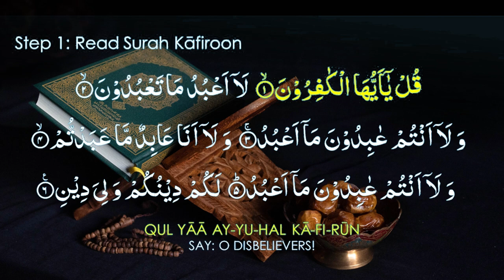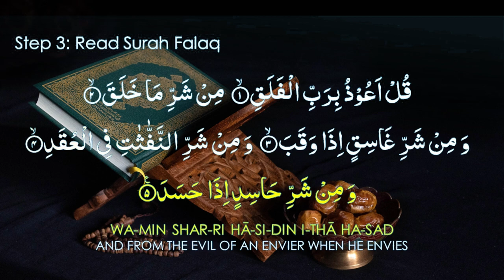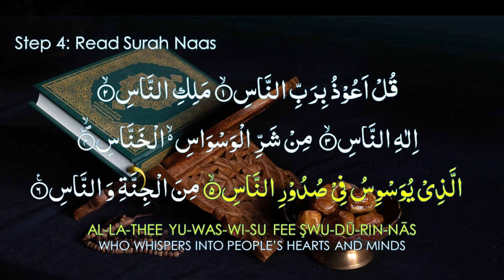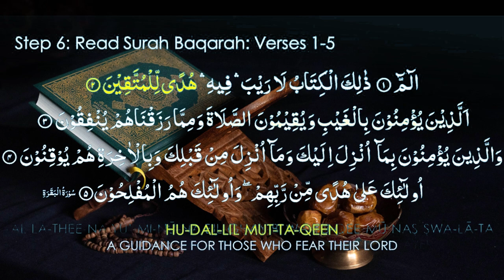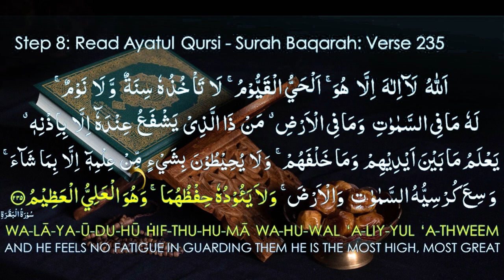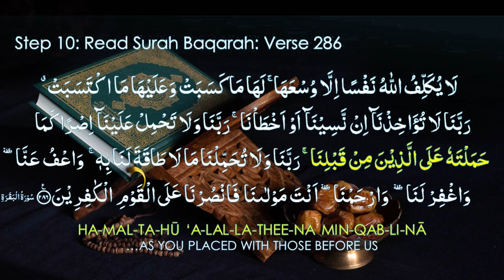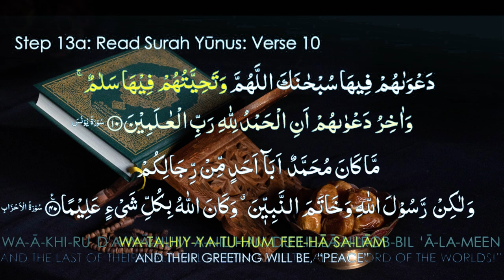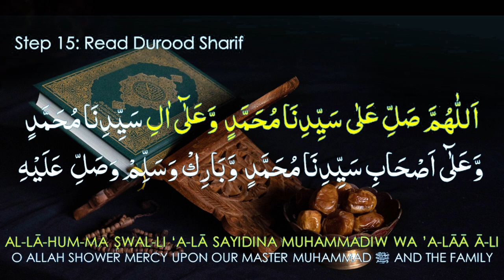Method of Fatiha - Isale Thawab - Fatiha ka Tarika - Quran Khawani - Khatam Sharif || Sending Reward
Asalamu Alaikum,

This video will help you learn how to read Fatiha after which you can send the reward on to as Islae Thawab

Credit Qalbi Zikr Academy

Love your any feelings or exhort we will appreciate In sha Allah.

May Allah give u prizes for your support !I
Ameen, Jazzak Allahu Khairan...

In the event that any owner has a copyright issue with any of the recordings on my channel, go ahead and reach us by the email recorded and add title COPYRIGHT ISSUE.

Feel free to get in touch with us for any content issue before giving any strike, we can get it resolve In sha Allah..